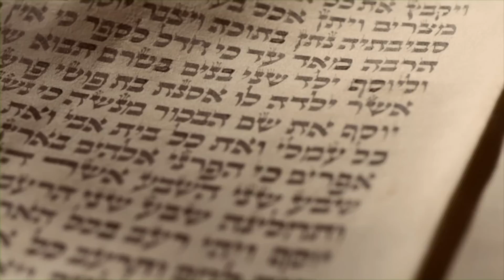The First and Last Exodus Conference - Oct 2-4, 2015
The world’s most prominent archaeologists and historians are proclaiming that the Exodus never happened — but why? Could they all be misunderstanding one, astonishing chronological key that validates the entire story? Filmmaker Tim Mahoney presents powerful NEW “patterns of evidence” that challenge what world assumes about the Bible and the Exodus!

Join host Michael Rood for an exhilarating LIVE and interactive online conference featuring “Patterns of Evidence” documentary director Tim Mahoney and Egyptologist David Rohl — where YOU get to ask the questions!

Learn how Mahoney and Rohl made their amazing discovery that is re-writing Egyptian history… and discover how it relates to your life and the end-times!”